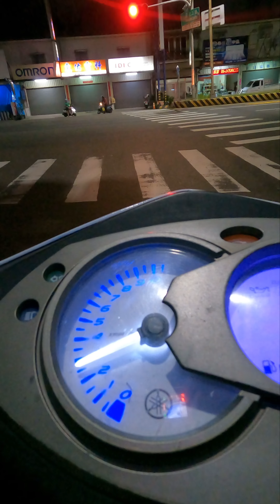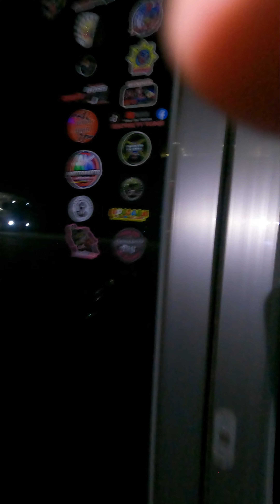Ang daming order ng TSMP cvt set